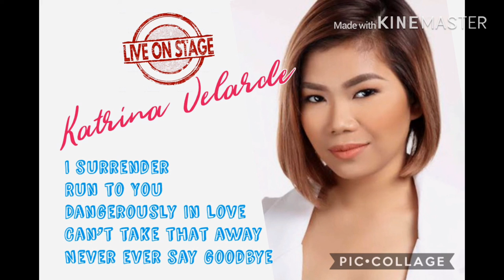Katrina Velarde Live Performance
Katrina Velarde’s best solo live performance from her concert at MusicHall.
Here are her top cover songs:
I surrender
Run to you
Dangerously Inlove
Can take that away
Never ever say goodbye